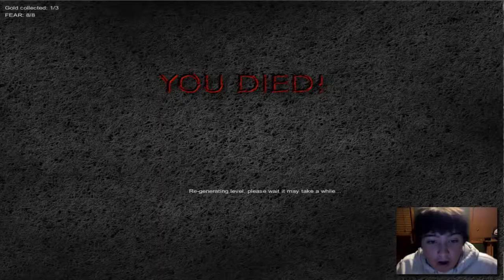BRUTAL ENDING - The Unknown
Please don't forget to rate,comment
and if you have a game that you would like me to play message me!